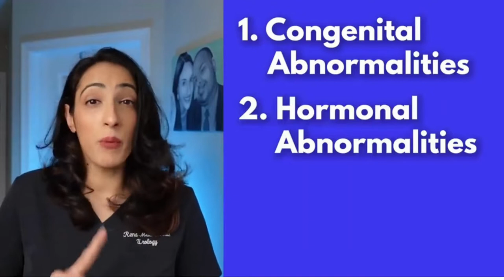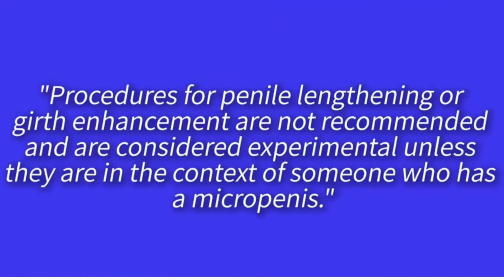Natural Ways To Increase Penis Size| Without Surgery| ProExtender Device Review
Thanks For Checking Out This Natural Way To Increase your Penis Size without surgery, by using proextender device review video!!

Ready to take your performance to the next level? Try ProExender Program Review and experience the power of male enhancement.

This clinically proven method is designed to help with erectile dysfunction, as well as providing healthy methods for enhancing the penis and increasing its size.

ProExender Program Review uses a device with flexible rods and noose to provide targeted size and performance growth—you won’t have to worry about anything but the results.

With ProExender Program Review, you can be sure the change will be noticeable and lasting.

Check out this ProExtender Device and Increase Your Size!!